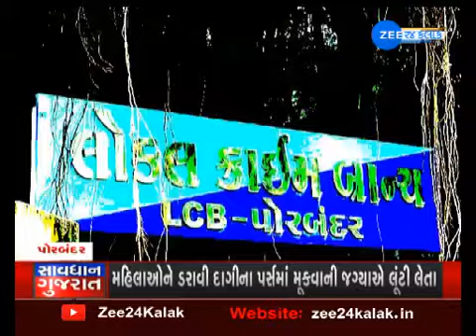Savdhan Gujaratમાં જુઓ ક્રાઇમના સમાચારો | Gujarat Crime News | Gujarati news | ZEE 24 Kalak